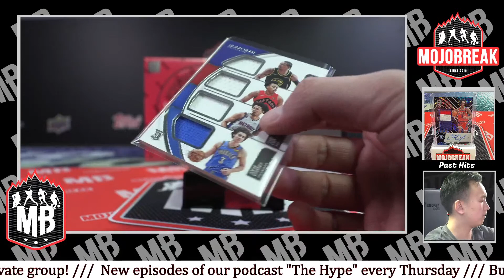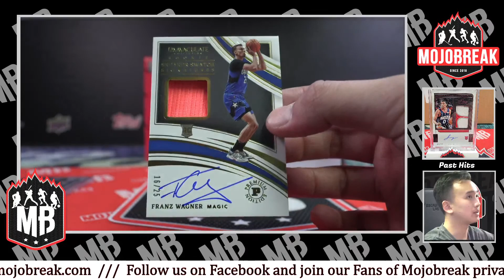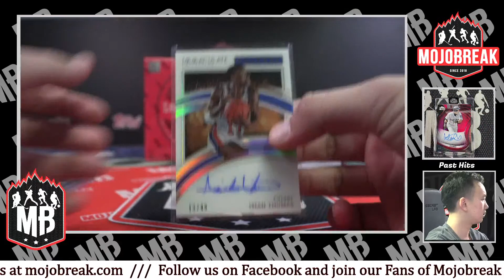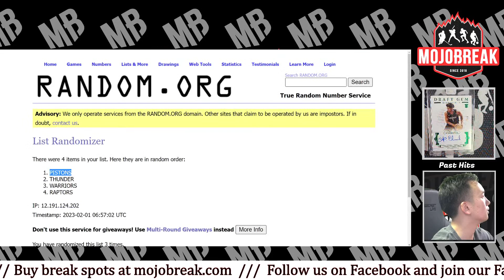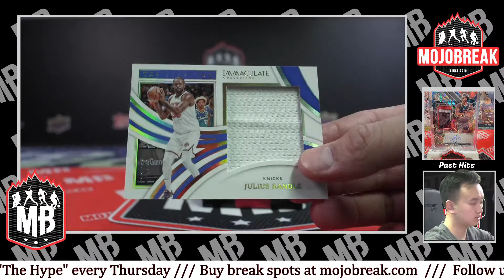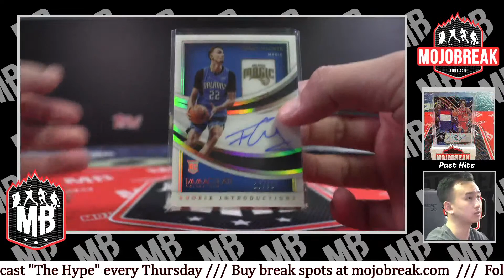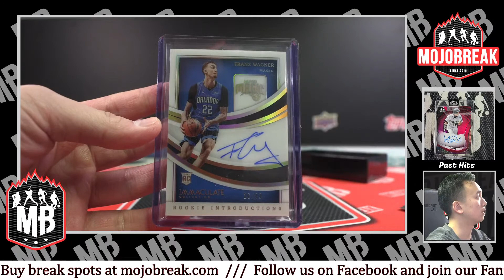2021/22 IMMACULATE FOTL NBA 2 BOX PYT #3